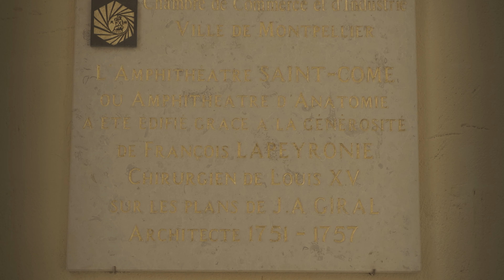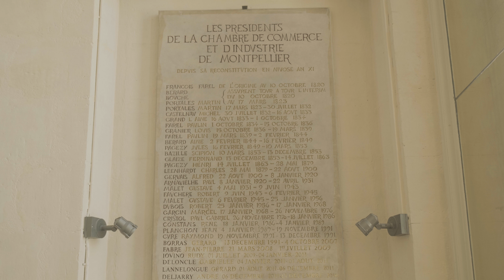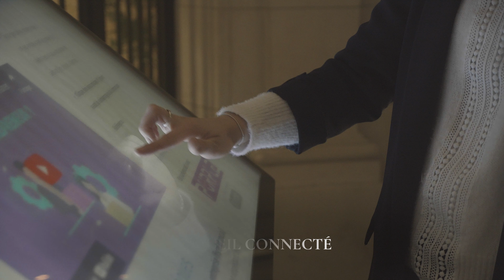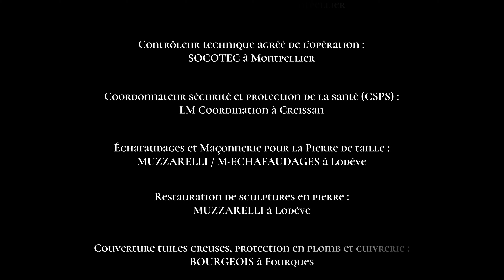Saint-Côme, Cœur battant du centre-ville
Lieu vivant du cœur de ville, l’Hôtel Saint-Côme à Montpellier, a vu naître la chirurgie dans son amphithéâtre Lapeyronie et le siège historique de la Chambre de Commerce et d’Industrie. La restauration de cet édifice visait avant tout à la sauvegarde et à la préservation de notre patrimoine, fierté de la CCI depuis 1919. Ce monument rénové s’intègre aujourd’hui parfaitement au parcours culturel et touristique du cœur de ville et participe ainsi à l’attractivité de notre circuit marchand. La sauvegarde de cet héritage historique montpelliérain était un engagement, plus de 100 ans après que la CCI ait investi les lieux.

L’accueil du public a fait peau neuve et propose désormais un accueil rénové et réaménagé pour s’adapter à la flexibilité de travail des collaborateurs de la CCI d’une part, et permettre de recevoir les entreprises et commerçants dans de meilleures conditions au sein d’un aménagement contemporain et chaleureux. Des espaces de travail aménagés sont proposés aux entrepreneurs. Une borne tactile permet aux dirigeants de faire directement leurs démarches en ligne ou solliciter un rendez-vous avec les services de la CCI. L’objectif est de faire de l’Hôtel Saint-Côme un guichet unique avec les permanences des services CCI, et ceux des collectivités et administrations en plein cœur de ville de Montpellier.